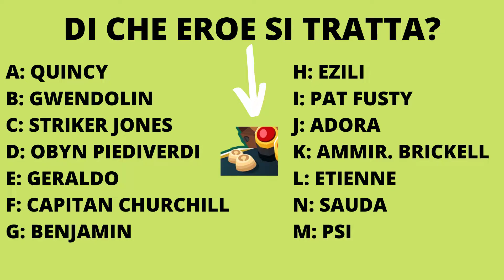29# Domanda - BTD6 QUIZ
Strada verso 7 mila iscritti 90% ... 6.3K/7K
*** ⭐ Ultimo iscritto: Stefano Pittarello ⭐ ***
Ciao e benvenuto al ventinovesimo quiz di BTD6,
commenta scrivendo la tua risposta e fra due giorni rivelerò la risposta giusta insieme a tutti quelli che hanno risposto correttamente.